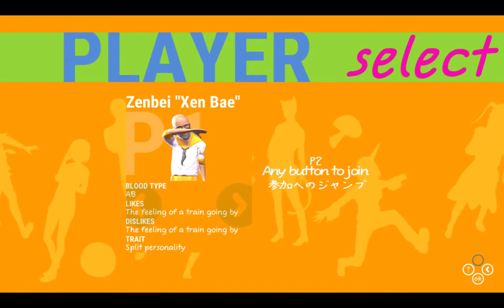Nippon Marathon Gameplay!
So.. I tried playing this game called Nippon Marathon which is in early access in steam!